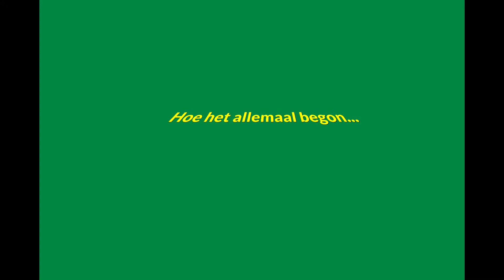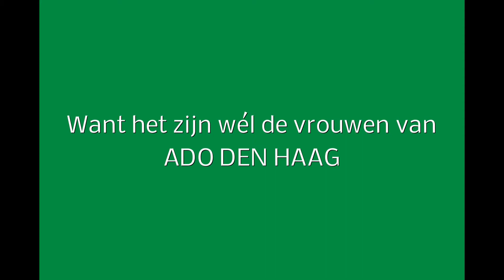ADO Vrouwen Magazine promo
Promofilmpje voor het ADO Den Haag Vrouwen Magazine